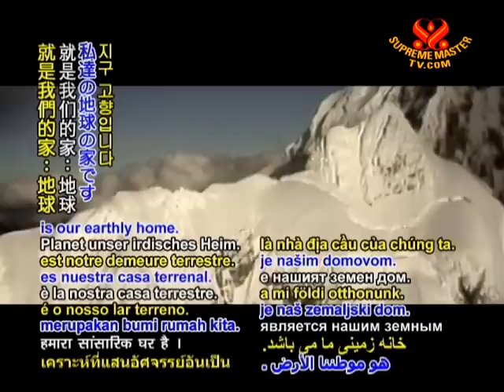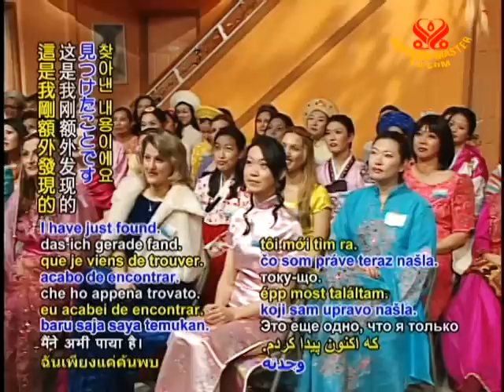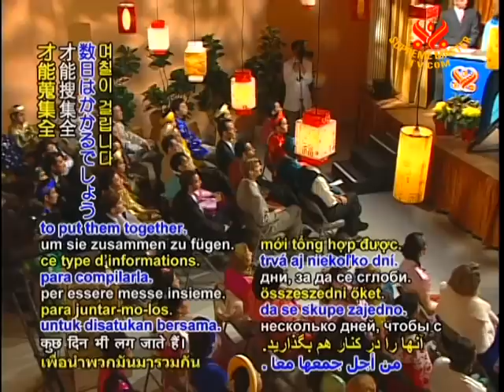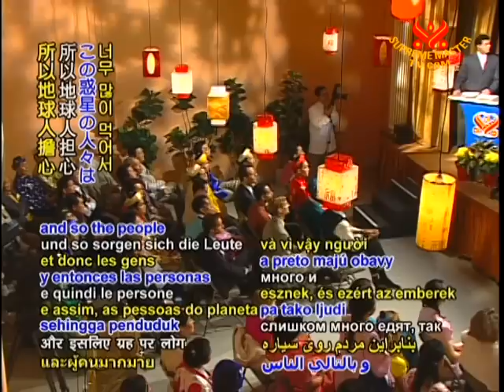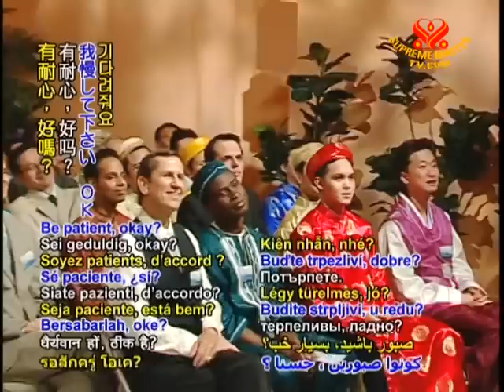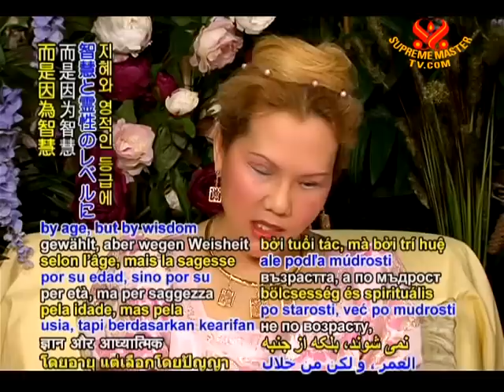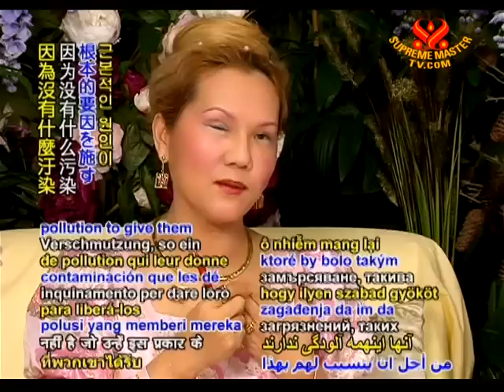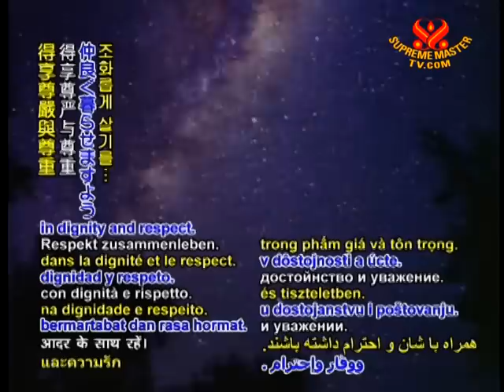Benevolent Messages from Mars: Be Virtuous & Save the Earth (2/6)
• BMD883; Aired on 13 二月 2009
It has been confirmed that planet Mars was once a very different world from the one we see today. So how was planet Mars? Was it Earth-like? What happened to it? Is there life on Mars? All these questions will be answered by Supreme Master Ching Hai. Last but not least important; Martians have a message to us?find out what it is! What exactly happened to the Martians? Is there any survivals and how many? Where do they live?